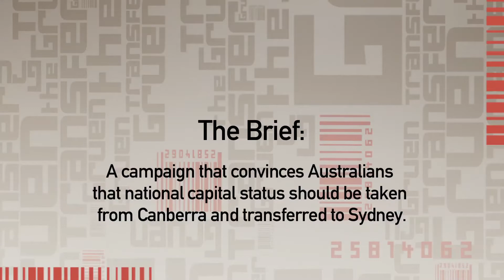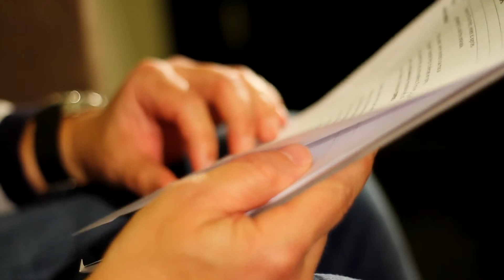Inside the Pitch Barry O Farrell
Gruen transfer